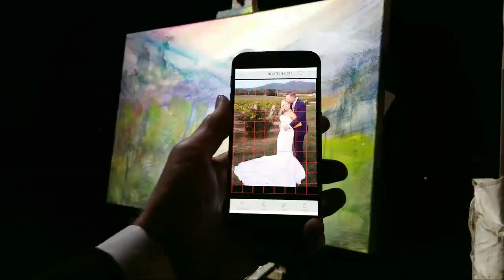224 C. Bride And Groom In a vineyard.